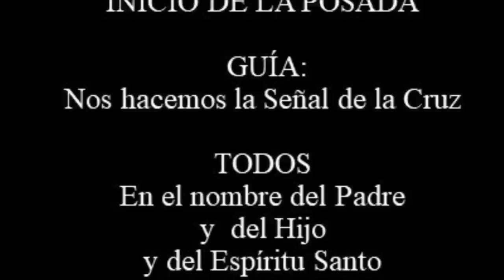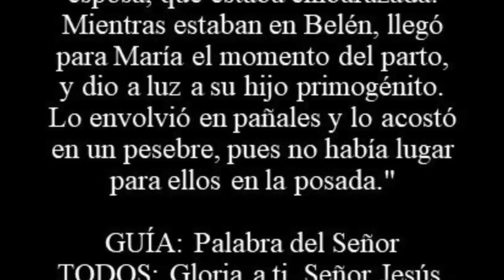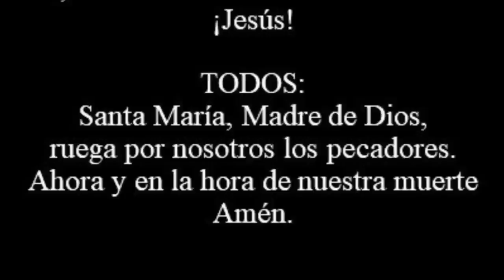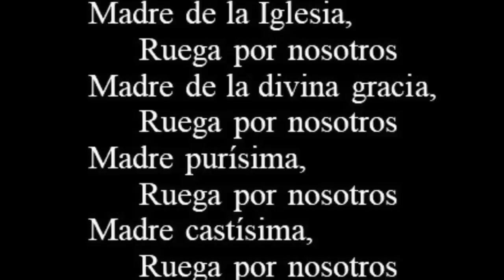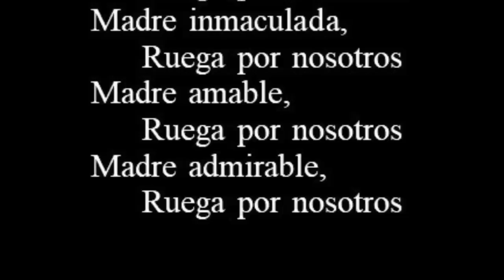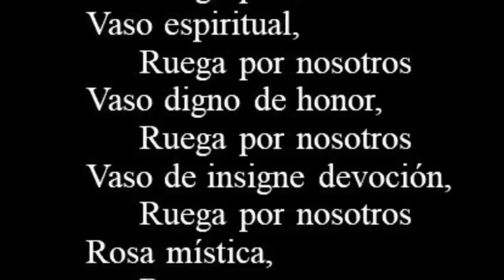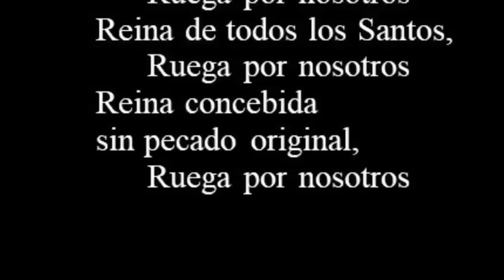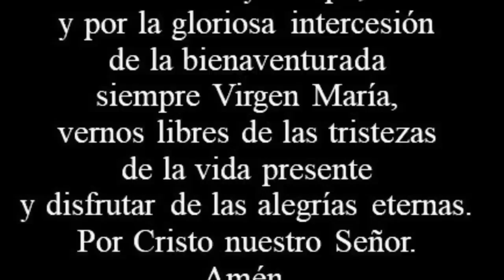Guía y Oraciones para la Posada - Tutorial para hacer una posada